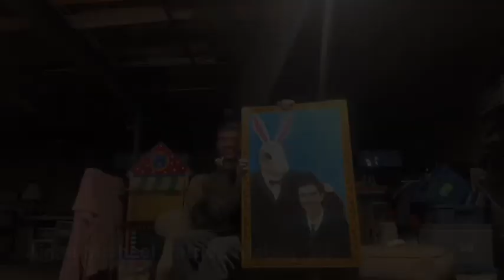The Boston College Dramatics Society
Members of the Dramatics Society board share some of their favorite lines from different shows!

Katie Van Riper '21 (Director); Devyn Itula '22 (Assistant Director)